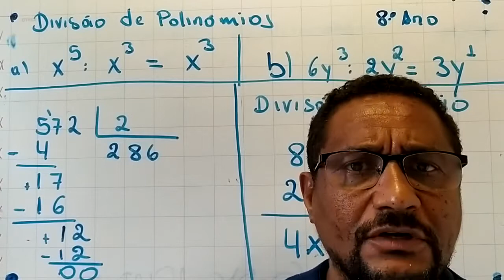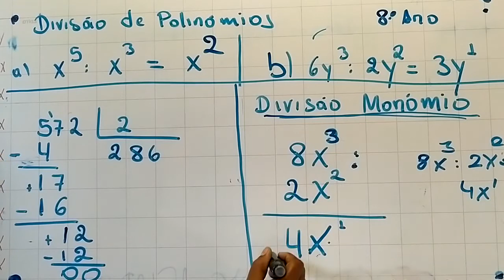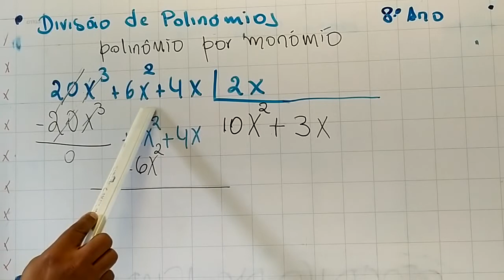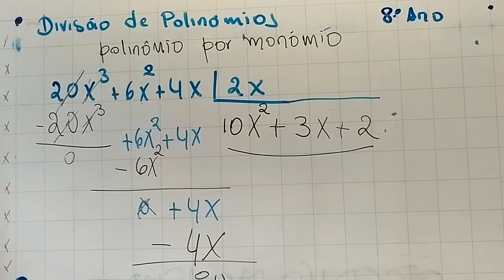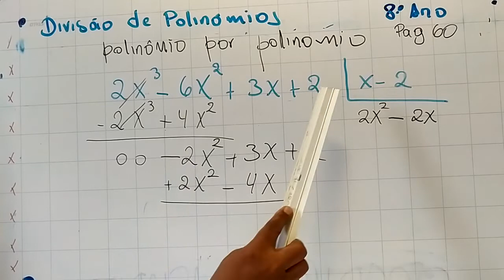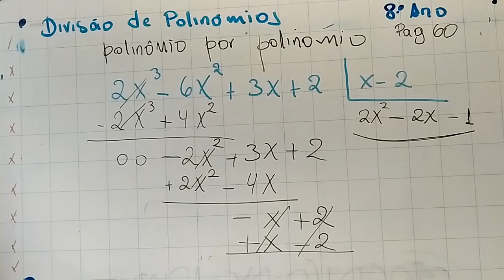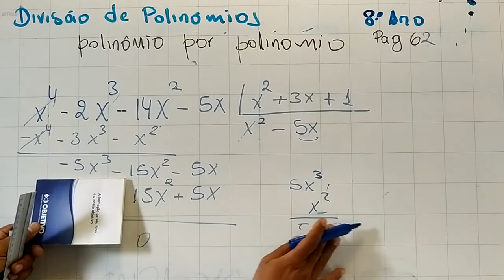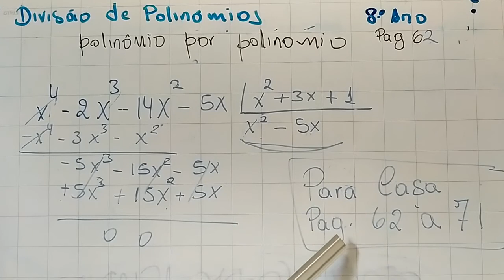Vídeo aula Matemática - Divisão de Polinômios - 8º Ano